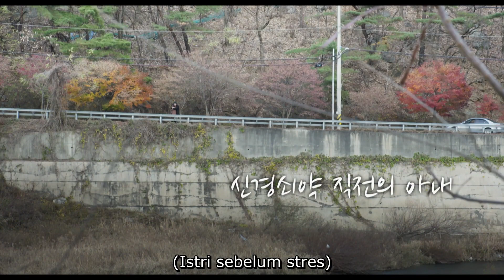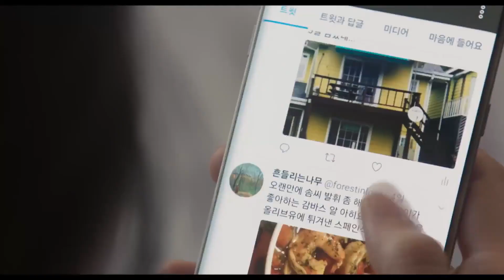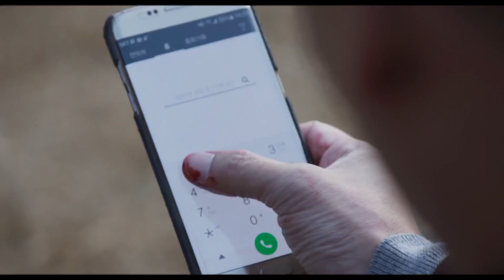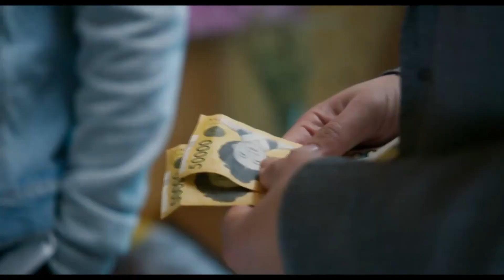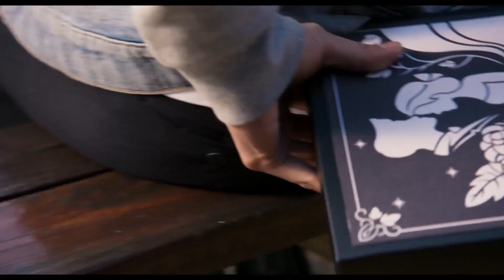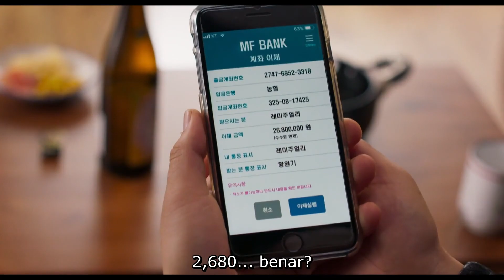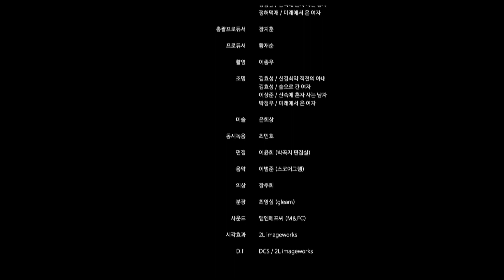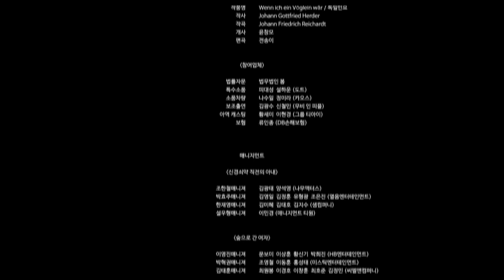film korea the pension 2018